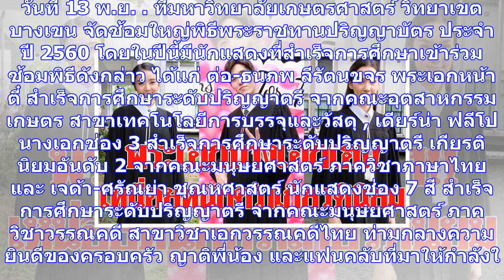พระเอกนางเอกเฮเรียนจบ!! แถมเกียรตินิยม เหนื่อยหนักกว่าถึงวันนี้ ‘ต่อ-เดียร์น่า’สุดดีใจ(คลิป)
วันที่ 13 พ.ย. ที่มหาวิทยาลัยเกษตรศาสตร์ วิทยาเขตบางเขน จัดซ้อมใหญ่พิธีพระราชทานปริญญาบัตร ประจำปี 2...